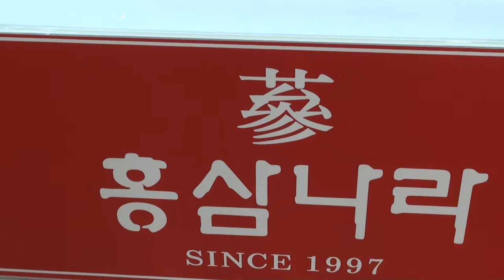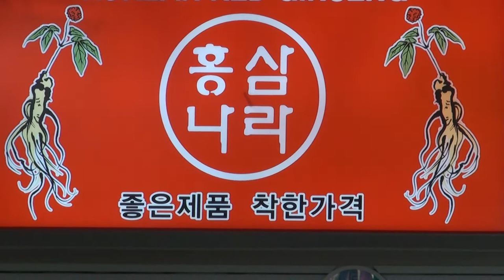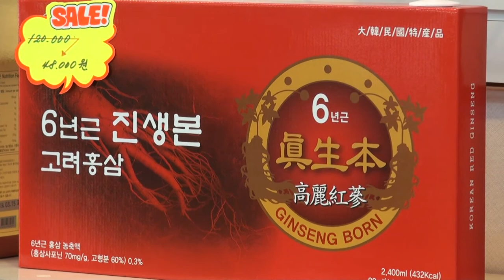홍삼나라 주안점 )남구경인로350-1.17-9-1오푼행사17-9-1편집자 장털보